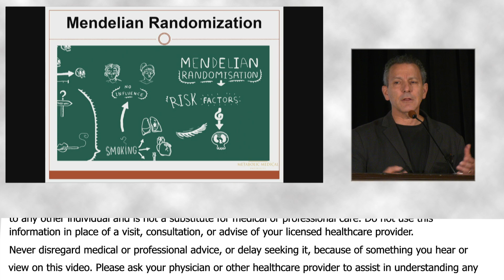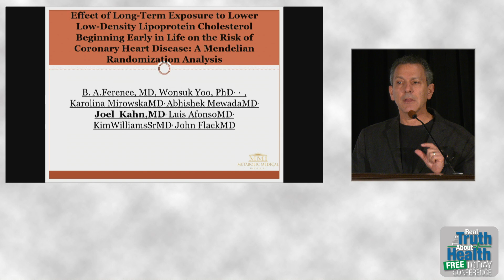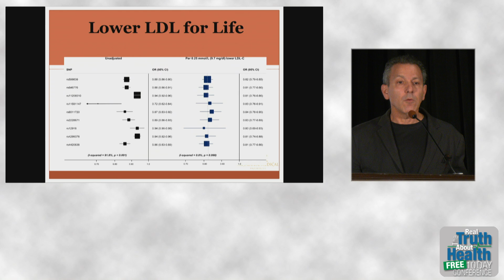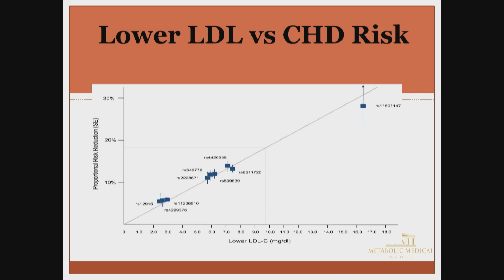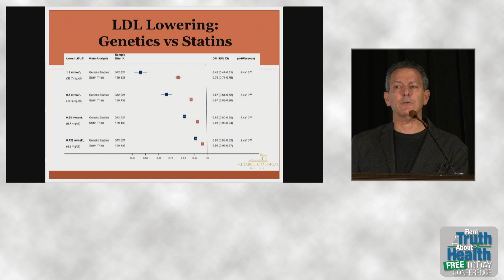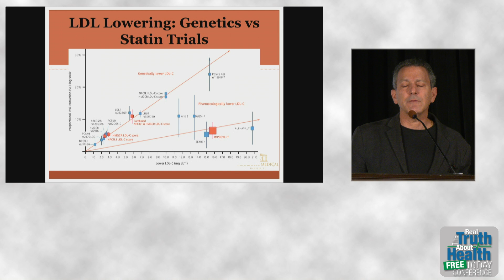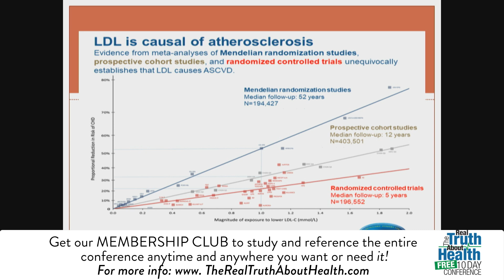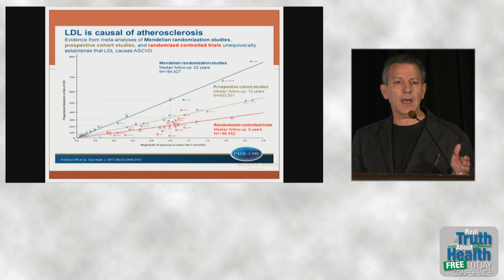Your Genes Role In Lowering Cholesterol And Why It Matters - By Author Joel Kahn